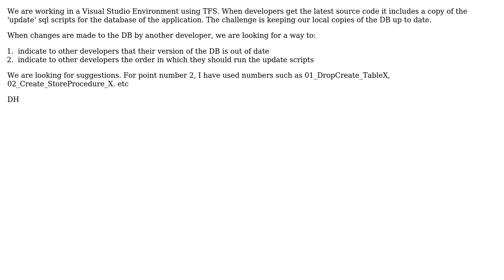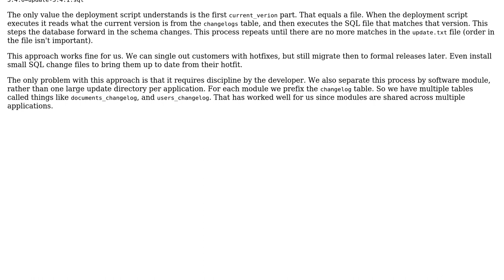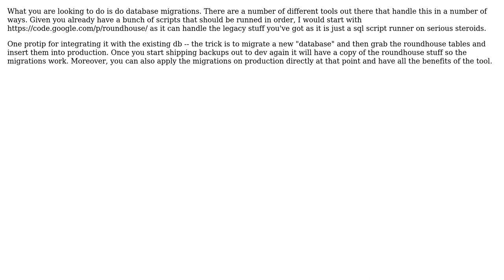Software Engineering: Keeping SQL Server DB Up to date in Team environment (3 Solutions!!)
Software Engineering: Keeping SQL Server DB Up to date in Team environment

With thanks & praise to God, and with thanks to the many people who have made this project possible! | Content (except music & images) licensed under CC BY-SA | Music | Images & others | With thanks to user Wyatt Barnett user Reactgular user Murph user Dylan and the Stack Exchange Network Trademarks are property of their respective owners. You are responsible for your own actions.